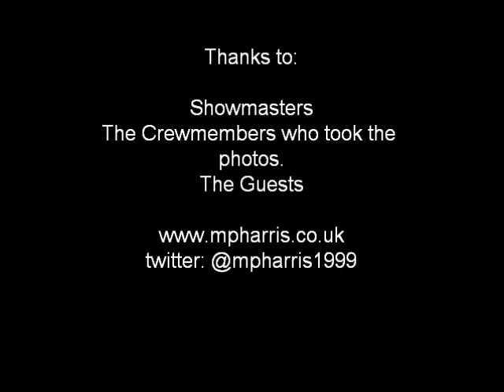Martin's LFACC 2010 Report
My video report of LFACC 2010